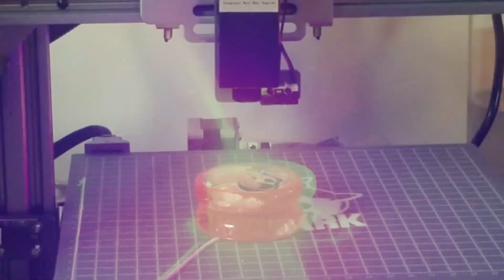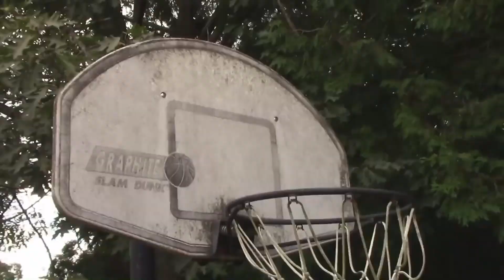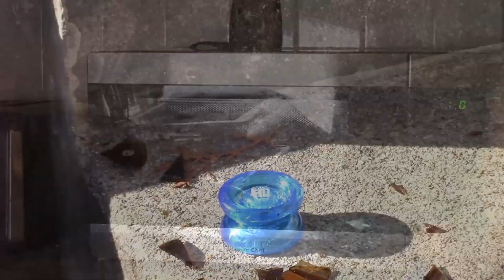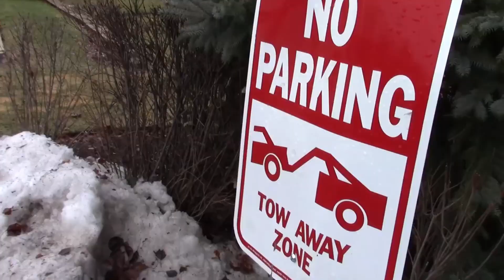ULTIMATE YOYO Durability test.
This is the ultimate yoyo durability test video.  This is a compilation of all my yoyo durability tests from throughout the years.

MY GEAR
ACTION CAMERA
Official Magic YoYo Team Member
Official Team Member ZipLine Strings
Tweet at me on twitter @kowalskiDylan
psn- hotdiggidy
For a free ride on UBER use code. Dylank2537ue